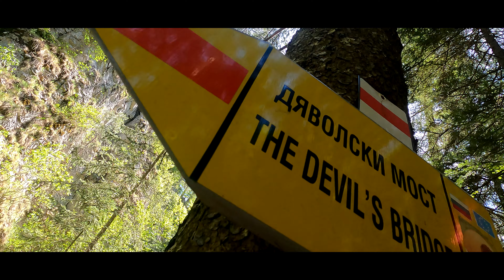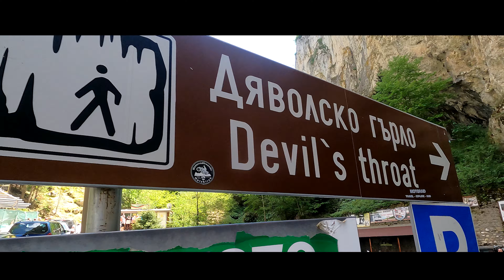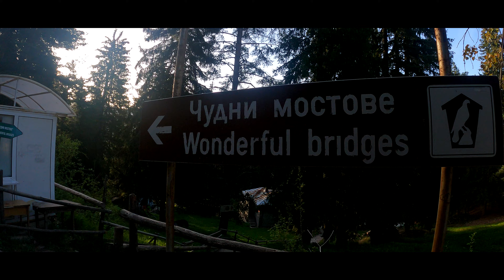Уикенд в Родопите